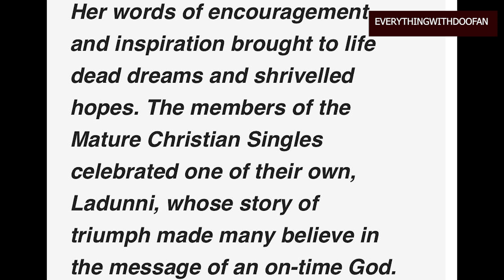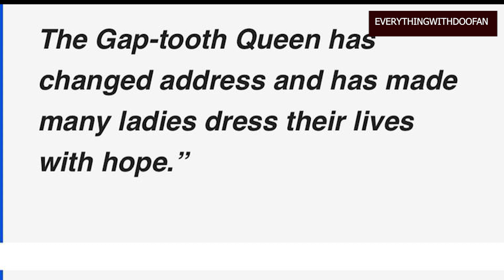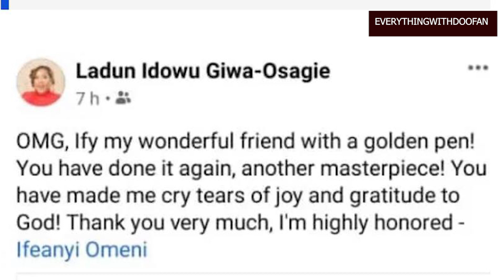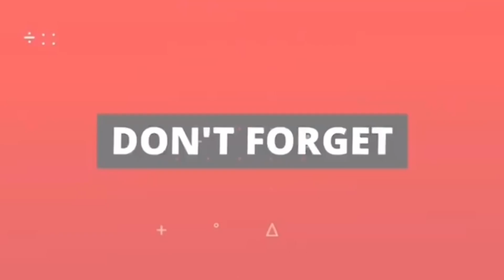Ladunni Idowu Giwa-Osagie welcomes her first child @ age 50